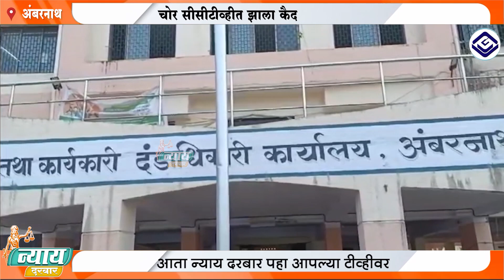चक्क ! अंबरनाथ तहसील कार्यालयात चोरी